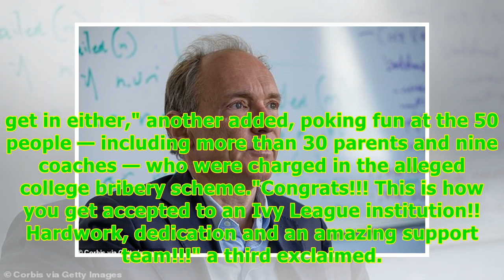Kimora Lee Simmons takes jab at Lori Loughlin while revealing teen's Harvard acceptance -24/7 News